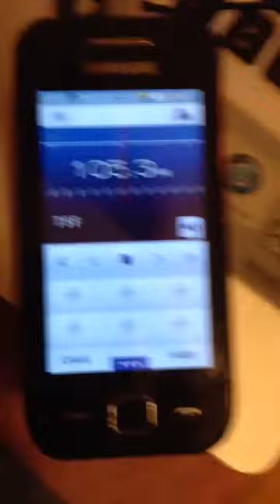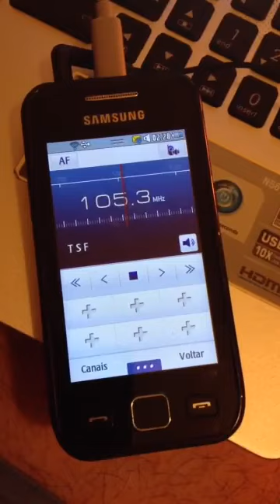The best news ringtone.